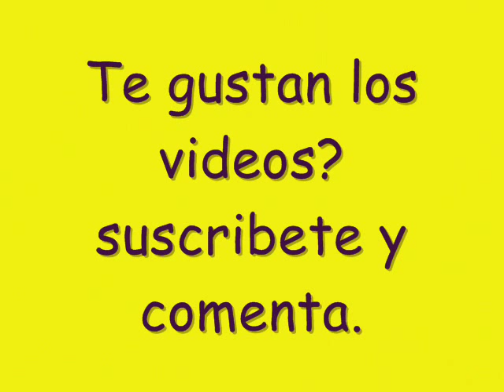waka waka en Jalapa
Bailable infantil presentado en la explanada del palacio municipal de Santa Maria Jalapa del Marques, donde se puede apreciar las cualidades artisticas
de los chiquillos que guiados por sus maestros, divirtieron a los asistentes
de el acto de fin de cursos 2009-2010 del "Jardin de ninos Donaji".